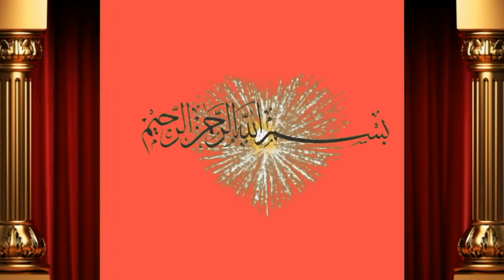10 Cow Cargo Sakhar Sindh Sender by Shah Muhammod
Dosto ap ko is video main bate ge Shah Muhammad ne 10 Cow cargo ki hai sakhr city sindh main Achi video hi or humre channel ko subscribe or bell icone ko press  kre apne frinds k sath facebook or whatsapp k groups main share kreویڈیو شیٸر کریں